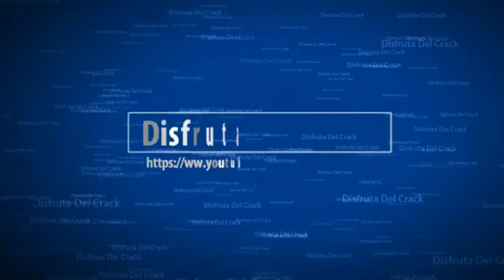Counter Strike!! La Del Samurai XD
Hey Muy Buenas Chavales Aca Dante737 Con Este New!! Video Que Esta Muy Wuaiii :D Espero Que Os Guste ;)